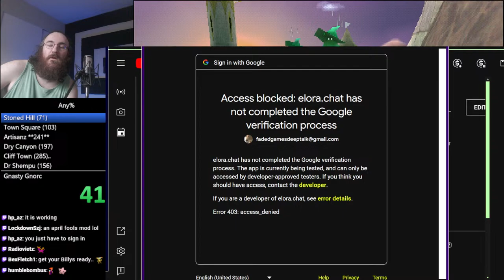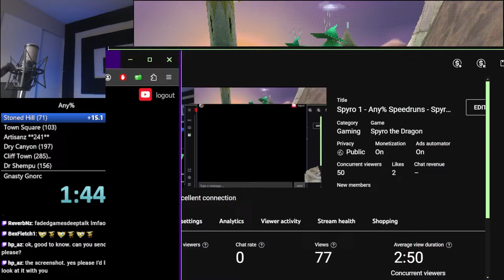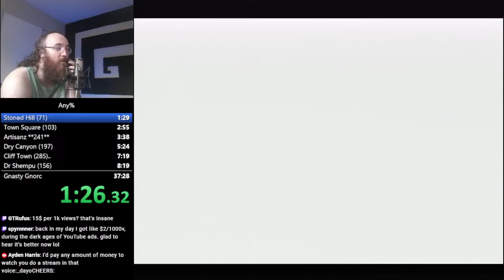Spyro 1 - Any% Speedruns